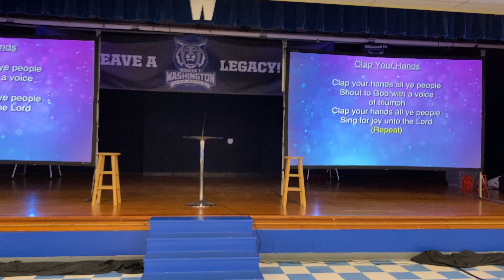Gateway Church of Christ Sunday Morning Worship Service 5/23/2021